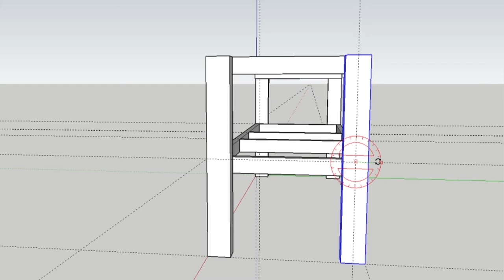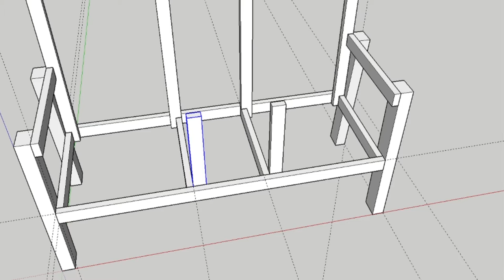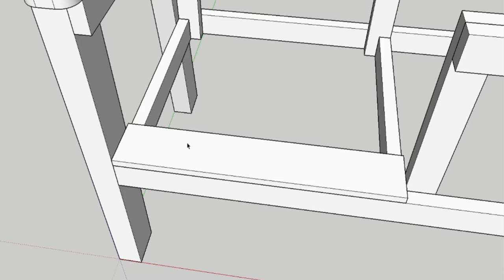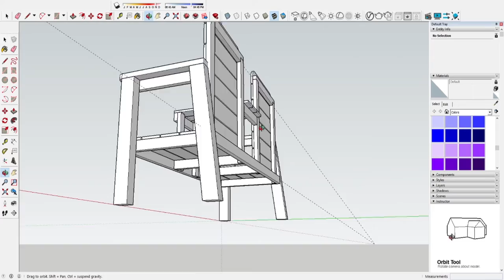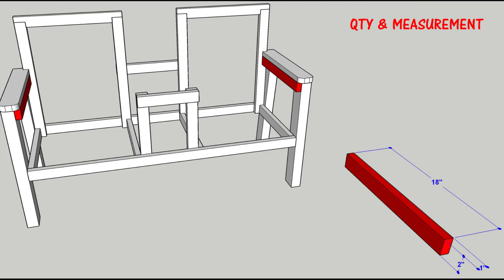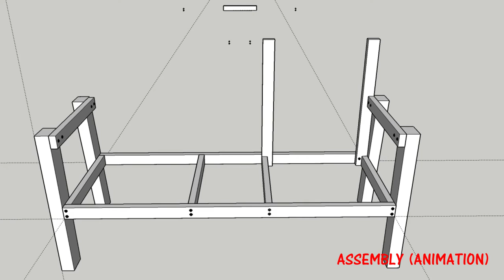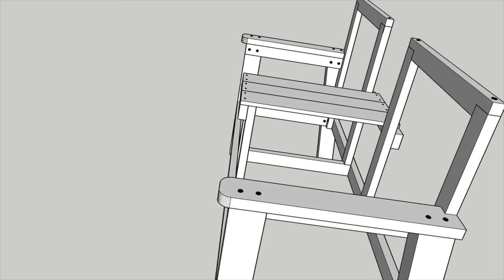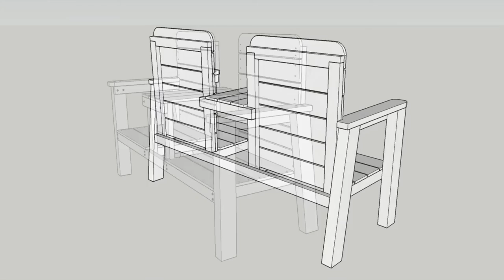How to make All in One Coffee Table / Animation Assembly